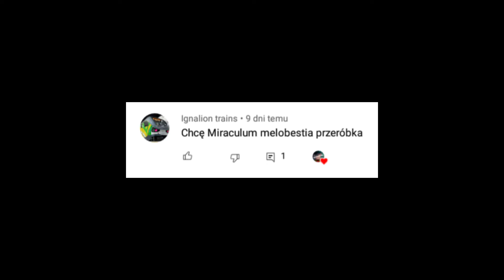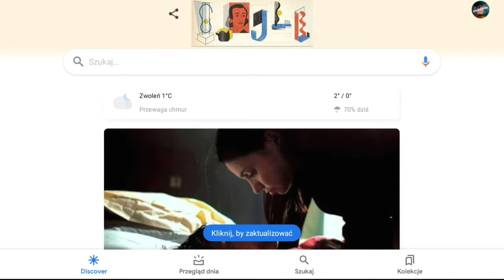Miraculum (Przeróbka) #1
Przeróbka zrobiona dla Ignalion Trains

Muzyka intro: Pendulum - Blood Sugar
Muzyka outro: Jim Yosef - Firefly

Pozostałe utwory:
0:10 Tea Time [Z biblioteki audio YouTube] (Oryginalny utwór w tym miejscu zawierał prawa autorskie)
1:59 Kiri Franklin - Revolution

Naura